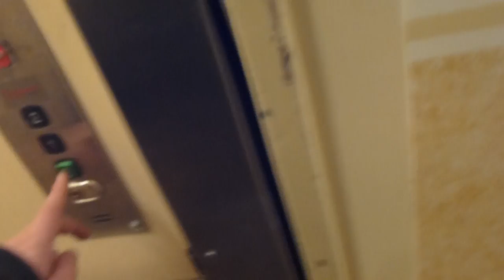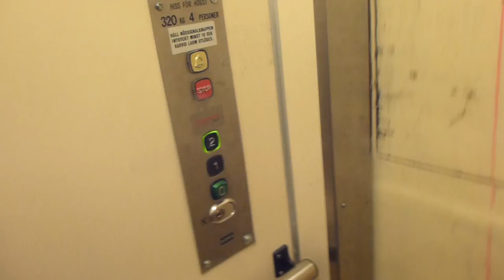Old ASEA Traction elevator, KONE Mod @ Köpmangatan 6, Söderhamn